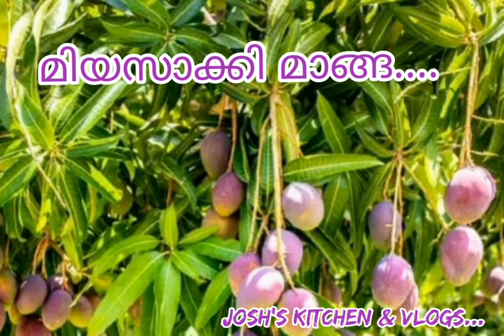ജൂലൈ 22 ദേശീയ മാമ്പഴ ദിനം....ലോകത്തിലെ ഏറ്റവും വില കൂടിയ മാങ്ങ.....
Josh's Kitchen.